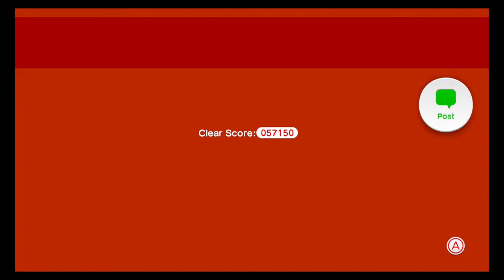First GAME OVER -- Super Mario 3D World Part 4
This is the best level. Just the best. Bwahahaha!

Feedback is appreciated! It'll really help in getting me some starting momentum!